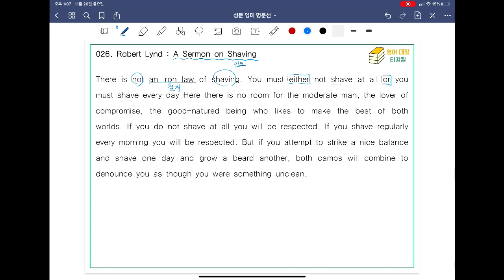[ SUNGMOON PUBLISHING ] - 「VIDEO LESSONS」: 영미 명문선 25, 26